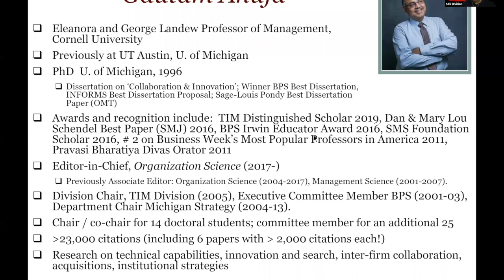STR Meet the Scholar: Gautam Ahuja, Cornell U. - moderated by Aseem Kaul U. of Minnesota